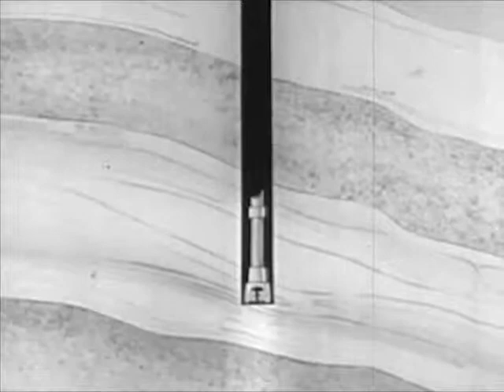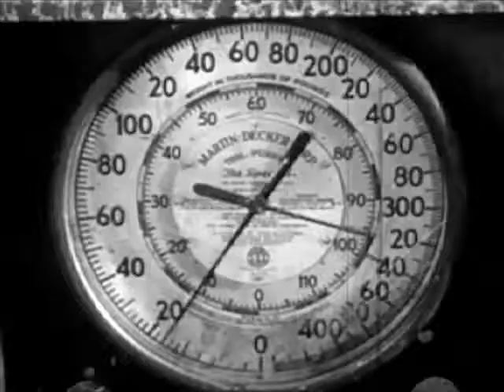History of Petroleum: Petroleum Industry Innovations in the 1960's - CharlieDeanArchives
News release reflecting innovations and happenings from the petroleum industry. Includes a sequence on "fishing" for a lost drill bit, soothing an infant with baby oil, how LP gas serves us in the home and on the job, how a "Citadel" service station operator serves his community, and a research program at Louisiana State University that investigates (and finds no) effects on oysters from nearby oil drilling. .